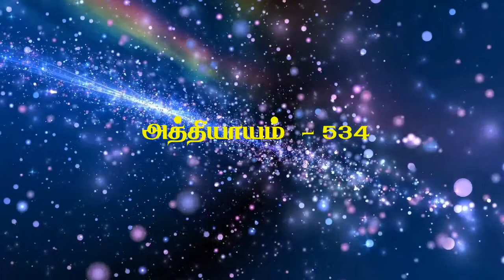பாவ புண்ணியத்தின் மகிமை - திரு.ராஜ், மேட்டூர் - # அரங்கர் டிவி